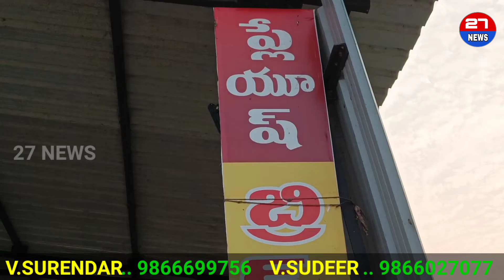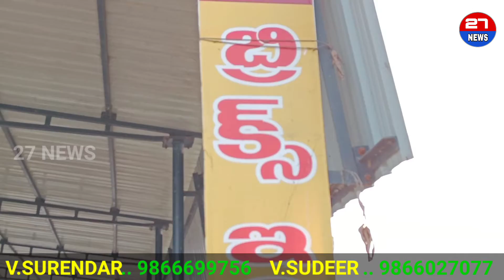నాగపల్లి లక్ష్మి నరసింహ స్వామి ఫ్లై యాష్ బ్రిక్స్.... 27 NEWS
27 NEWS